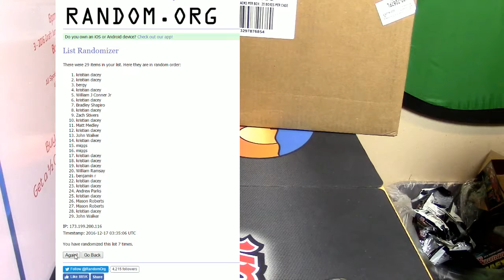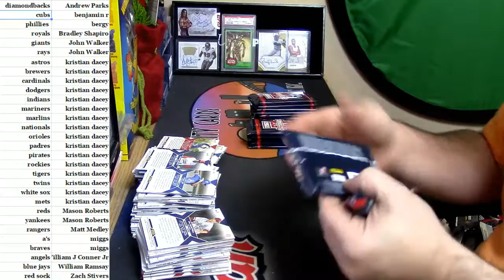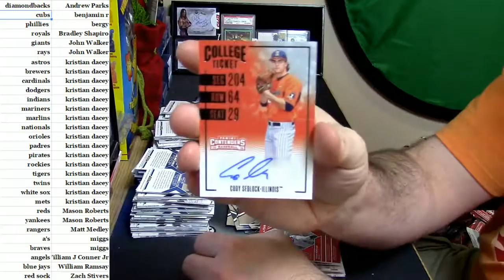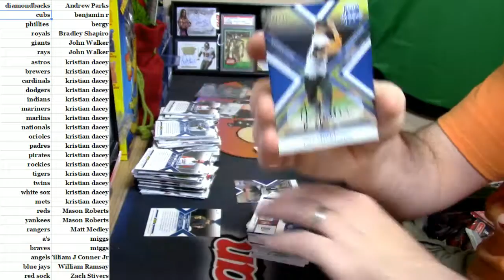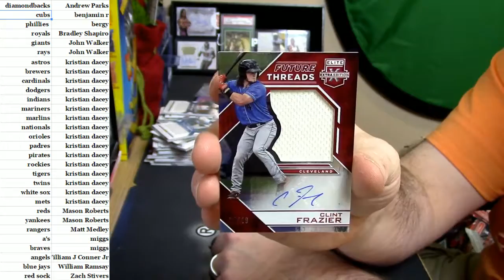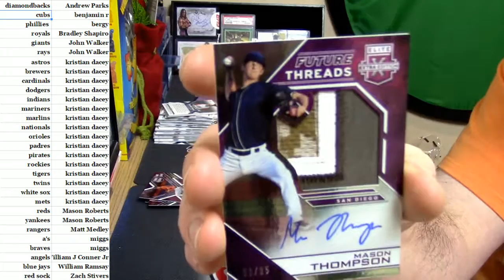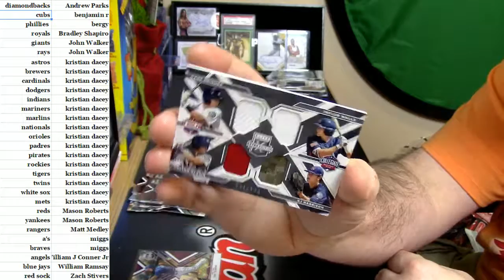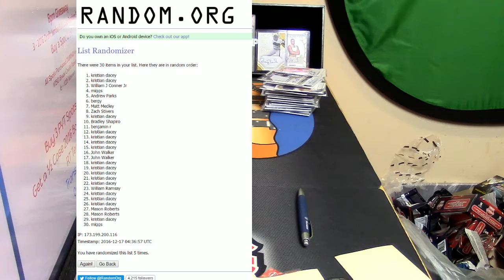12 16 16 2016 Elite Extra Edition Half Case PYT #1